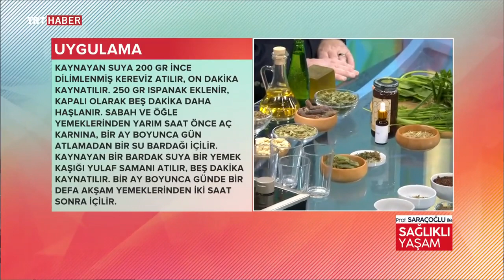KANSIZLIĞA (ANEMİ) KARŞI MÜTHİŞ ETKİLİ KEREVİZ + ISPANAK KÜRÜ (YENİ KÜR)